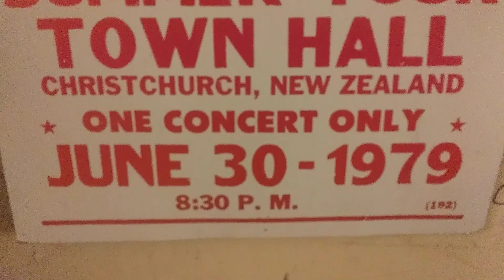Best Rock Band